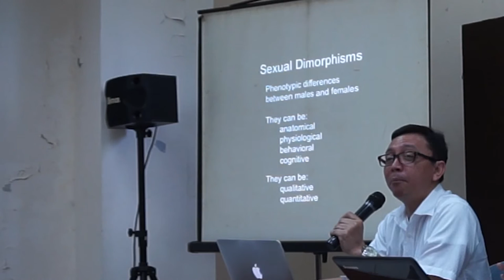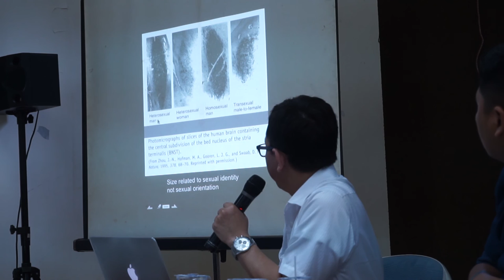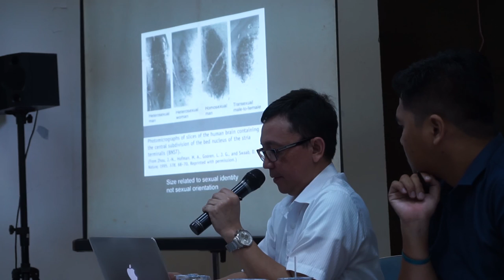Sorgemagz.com - LGBT Penyakit atau bukan? Mitos & Fakta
Perdebatan soal LBGT (Lesbian, Gay, Biseksual, dan Transgender) kembali mencuat karena pernyataan Menteri Riset Teknologi dan Pendidikan Tinggi M Nasir yang melarang kelompok LBGT masuk ke kampus, Januari silam. Pernyataan ini mendapat tentangan dari kelompok aktivis LBGT. Dalam sebuah diskusi bertajuk "LBGT, Mitos atau Fakta" yang digelar di Lembaga Bantuan Hukum Jakarta, 9 Februari 2016; Dr.Ryu Hasan memaparkan argumentasinya mengenai LBGT dari sisi medis. Berikut video pemaparannya.